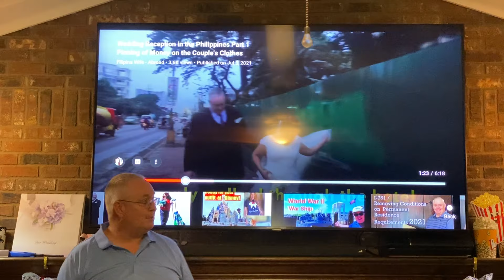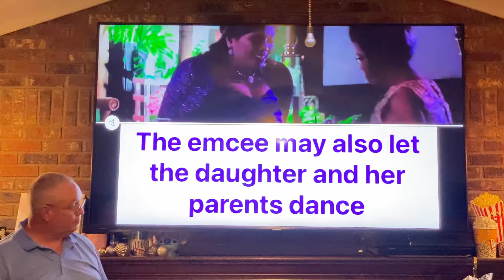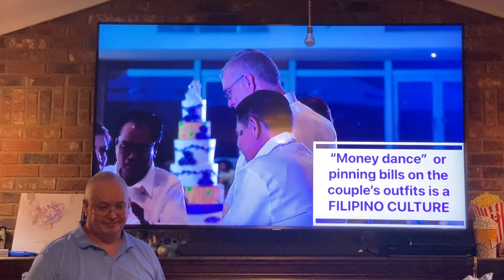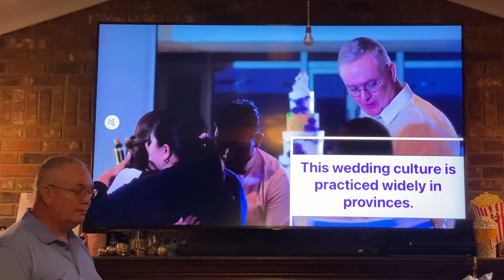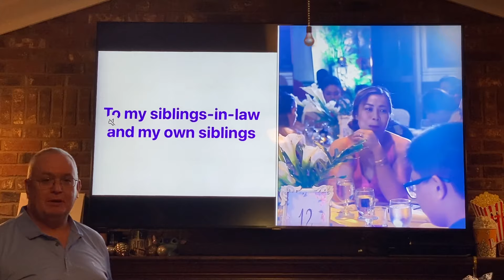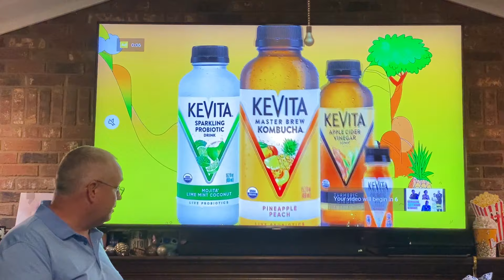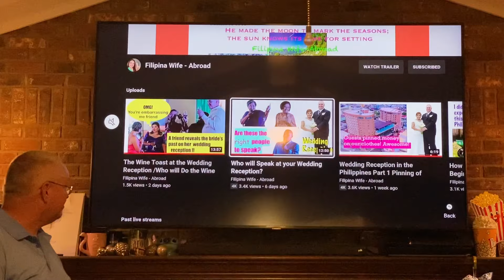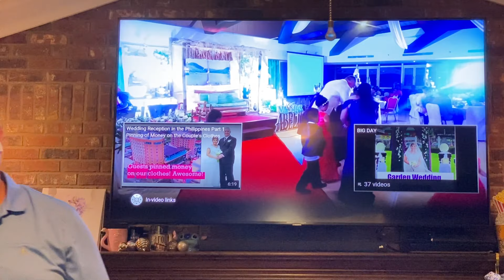Wedding Culture in the Philippines that Western Men Should Know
Happy Wednesday guys, hows everyone doing? we meet again!
Welcome to this premiere. Finally, we're done sharing the videos that show filipino wedding practices like the money dance, speeches and so on. Today, we will be reacting to our own wedding videos which is our first time to see all of them  after three years hahaha!
Chris will be discussing most of the stuff in those videos because he had several surprises and curiosity about the filipino culture.
We hope that you stay with us till the end of this video because we really do appreciate it  if you do.